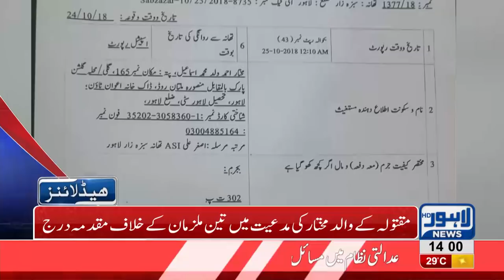02 PM Headlines Lahore News HD – 25 October 2018